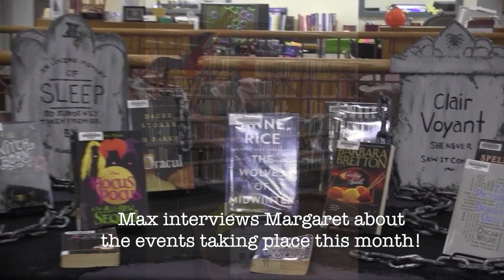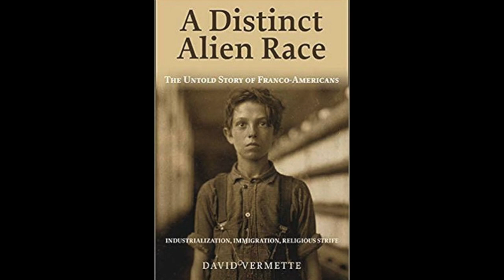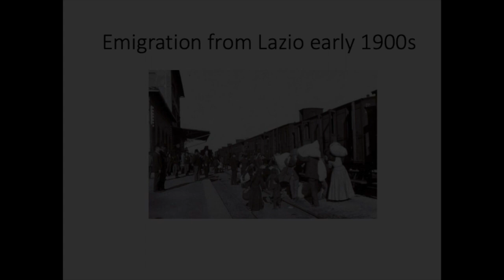Jacob Edwards Library events in October!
Watch as Max interviews Margaret about all the upcoming events happening at the JEL during October of 2019!